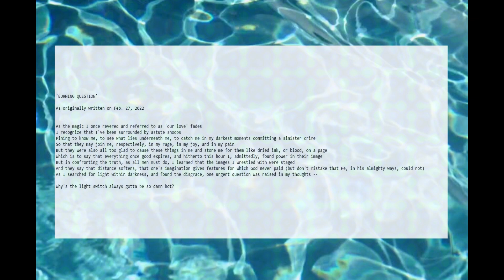Burning Question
I woke up with a question on my mind